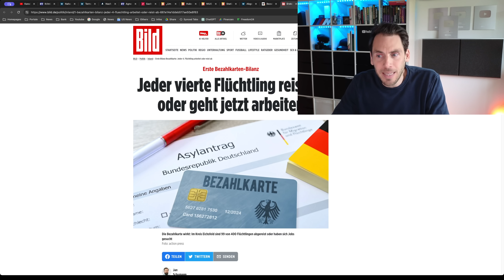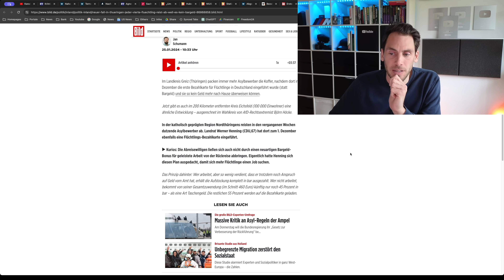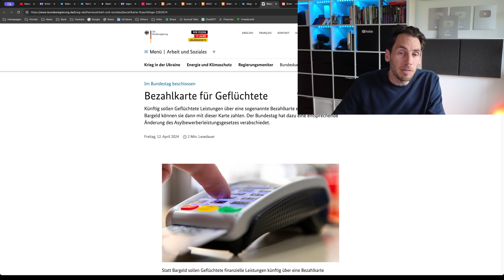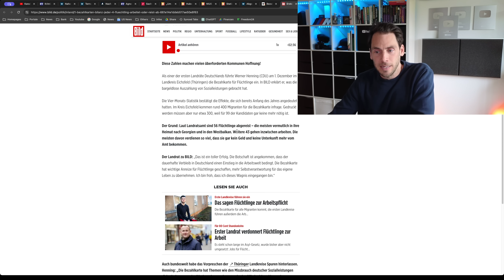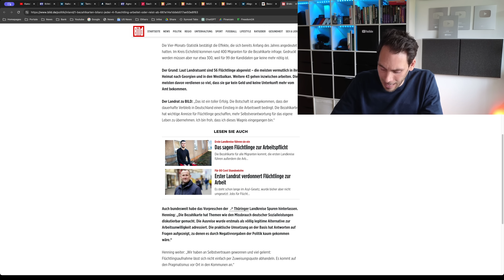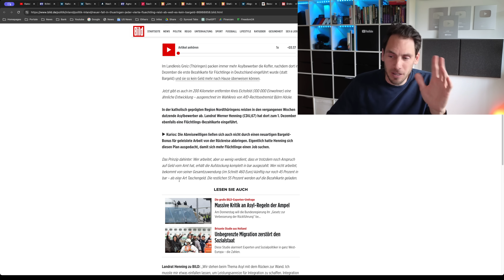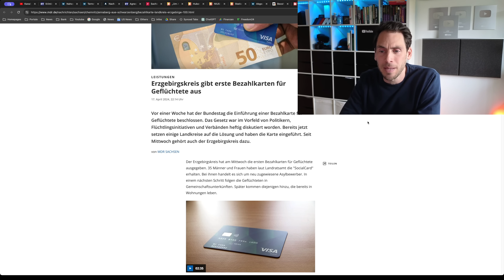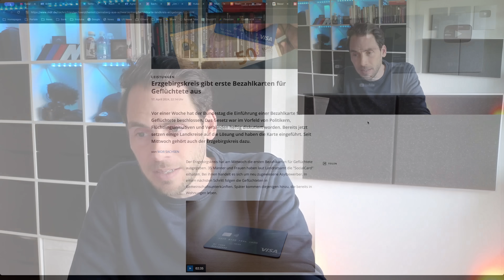Bezahlkarte Erfolg: Fachkräfte REISEN AB!!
Die Bezahlkarte ist ein voller Erfolg und sorgt dafür, dass jede vierte Fachkraft abreist oder arbeitet!